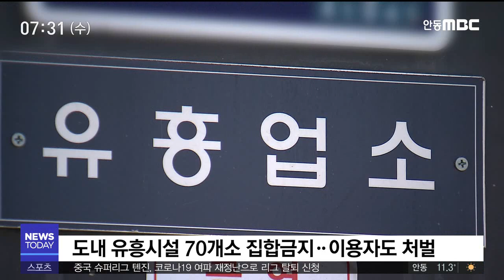포항시, 이태원 업소 방문자 검사‥어기면 벌금/ 안동MBC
2020/05/12 16:31:26    작성자 : 김기영

◀ＡＮＣ▶
서울 이태원 발 코로나19 확진환자가
무더기로 발생하자,
지방자치단체도 업소 방문자를
찾아 나섰습니다.

포항시는 이태원과 논현동
특정 업소를 이용한 시민은
선별진료소를 찾아 검사를 받고,
이를 어겨 확진될 경우 2천만원의
벌금을 받게 된다고 밝혔습니다.

김기영 기잡니다.
◀ＥＮＤ▶

포항시는 4월 24일부터 5월 6일 사이에
서울 이태원 클럽 6개소와
논현동 수면방을 다녀온 사람은
증상 유무와 관계 없이
남구보건소 드라이브-스루 선별진료소를 찾아
검사를 받으라고 당부했습니다.

이번 경우는 익명성을 보장해
전화번호만 남기고, 이름을 밝히지 않아도
됩니다.

만약 이를 어기고 나중에 확진 판정을 받으면
2천만원의 벌금에 처해지는
도지사 행정명령이 발동됐습니다.

◀ＩＮＴ▶황병기 /포항시 도시안전국장
"검체를 받지 않고 나중에 확진자로 확정됐을 때 역학 조사한 결과 이곳에 다녀왔다는 것이 밝혀지면 벌금 2천만원의 부과 대상이 됩니다."

또 회관 형태의 클럽과 감성주점, 콜라텍 등
유흥시설 24곳은 오는 26일까지 2주간
집합을 금지하는 행정명령이 내려졌습니다.

이 역시 지키지 않으면
사업주와 이용자 모두 처벌받습니다.

"감염병 예방 법률 제 80조에 의거하여
사업주와 이용자에게 3백만원의 벌금이
부과됩니다."

이와 함께 경찰과 통신사 협조를 얻어
이태원 클럽 근처 기지국 접속자의 명단을
확보해 개별적으로 연락을 취하기로 했습니다.

한편 포항시는 공무원 50여명과
민간인 백여명으로 방역컨설팅단
13개 팀을 구성해
경로당과 요양시설, 어린이집, 학원,
실내체육시설 등 관내 4천 6백여 업소를
대상으로 주 1회 이상 방역 준수사항을
지도·점검하고 있습니다.